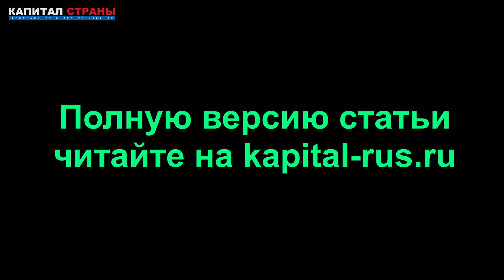«Миллиардеры должны раскошелиться»: Нажитое в пандемию призвали обложить налогом в 99%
Мировому сообществу предложили ввести единовременный 99%-ный налог на рост доходов миллиардеров в период пандемии. С идеей выступили исследователи Oxfam, Альянса по борьбе с неравенством, Института политических исследований и организация Patriotic Millionaires. Подробнее
Читайте наши материалы: